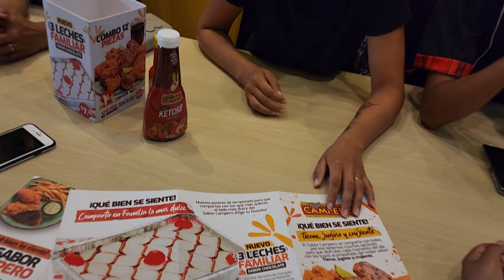NOS FUIMOS A VISITAR EL FAMOSO " POLLO CAMPERO